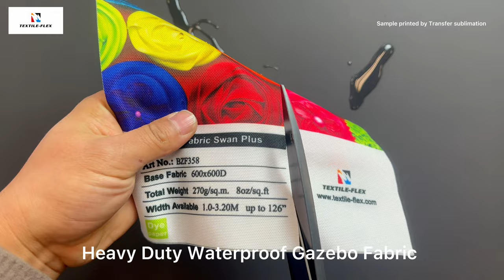Heavy Duty Waterproof Gazebo Fabric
Heavy Duty Waterproof Gazebo Fabric is 100% polyester woven fabric and PVC free. The fabric is coated with waterproof PU coating, very suitable for outdoor applications in gazebo, tradeshows, tents, outdoor AD. The wind proof fabric has 600D structure, tear resistant and ripstop. Heavy Duty Waterproof Gazebo Fabric is UV resistant, and durable in outdoor. The very soft hand and wrinkle resistant make it recover quickly after folding and bend. This coated fabric is printable with dye sublimation transfer printing